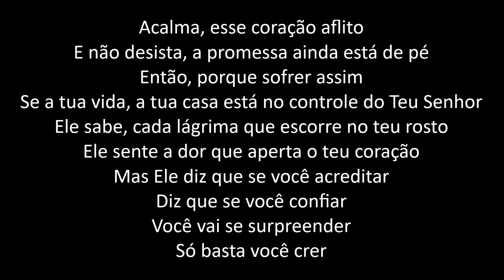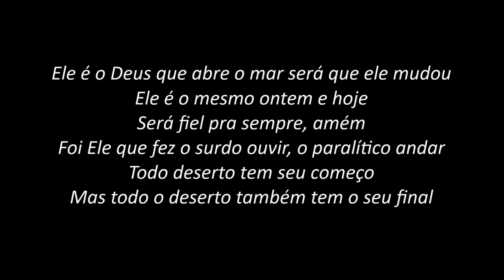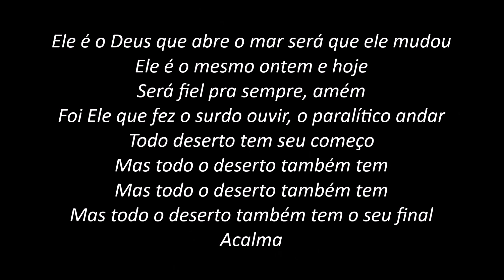Acalma - Michelle Nascimento (PLAYBACK com LETRA)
INSTAGRAN
Som de Adoradores - Volume 14
Som de Adoradores - Volume 01
Elaine Martins - 20 Anos (Ao Vivo)
Julia Vitória - Musile Sessions
Som de Adoradores - Volume 14 [PLAYBACK com LETRA]